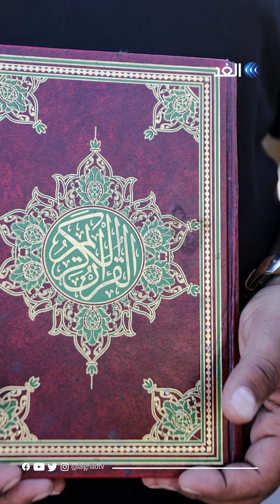حملة عربية في السويد للرد على سلوان موميكا وتبرعات بالملايين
أطلق بعض الشبان العرب المقيمين في السويد، حملة عبر مواقع التواصل الاجتماعي هدفها جمع تبرعات لبناء مسجد مقابل كل قرآن يتم التعرض له هناك.